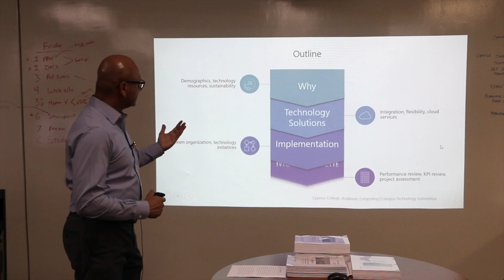730 final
Making informed decisions using data in education. A project for the University of Southern California.